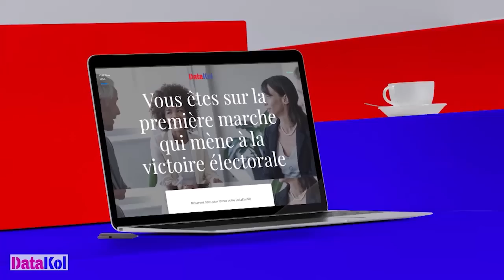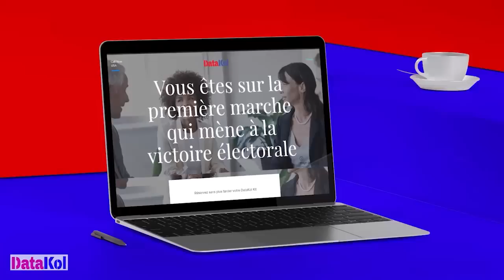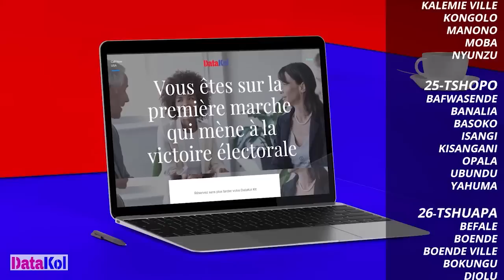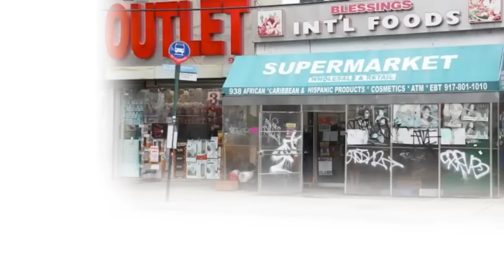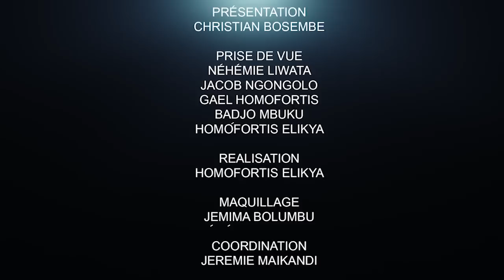CRITIK INFOS 09.06.2022: LIVRE SUR KABILA: ENTRE DÉCEPTION ET ILLUSION